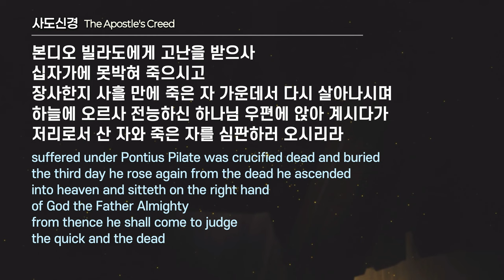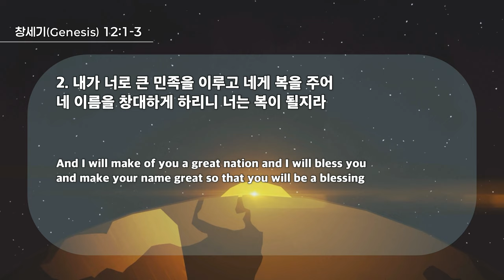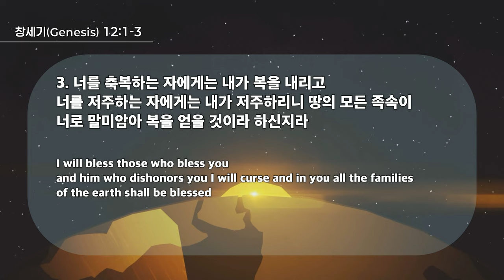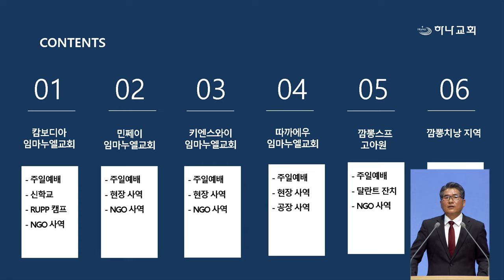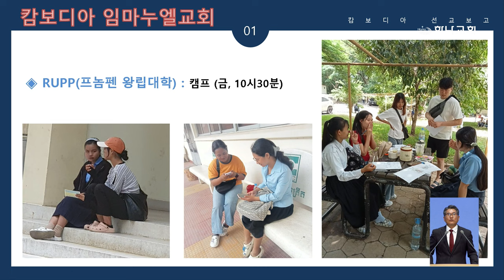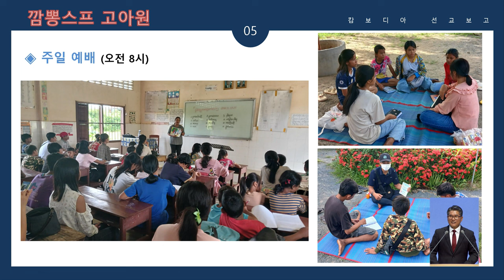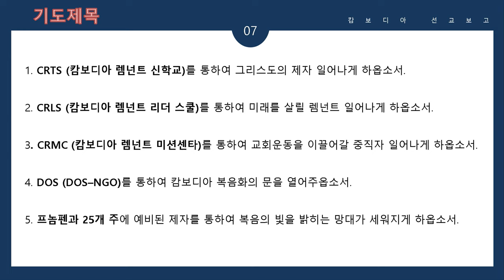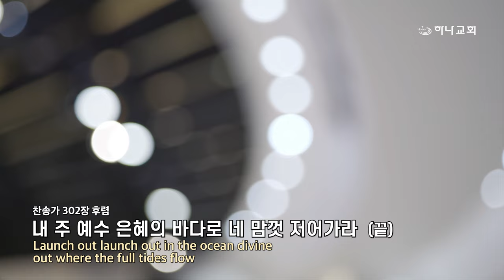20241009 대구하나교회 수요예배 전체